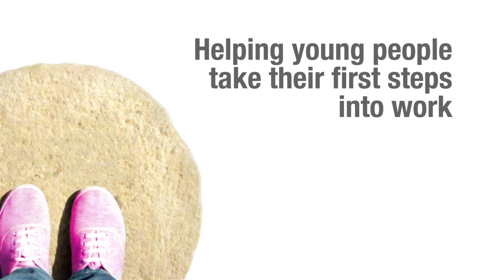Business in the Community Cymru - Be part of it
Want to find out more about responsible business?